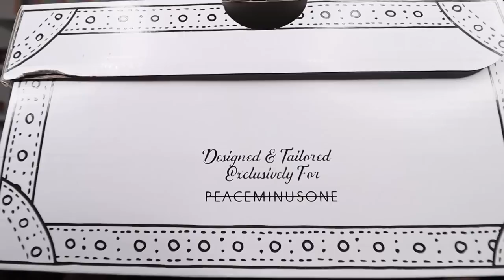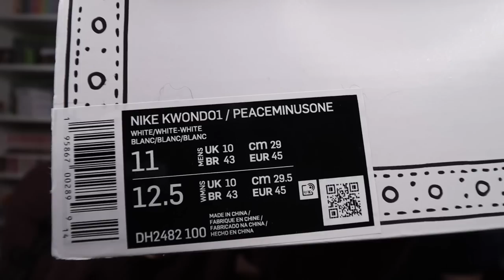NIKE INNOVE AVEC CETTE COLLABORATION : UN MODÈLE JAMAIS VU !!! (avec Tom)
Yo, on découvre la dernière de l'artiste G-DRAGON. Et le moins que l'on puisse dire, c'est qu'ils ont innovés concernant le design de la paire ! KWONDO 1.